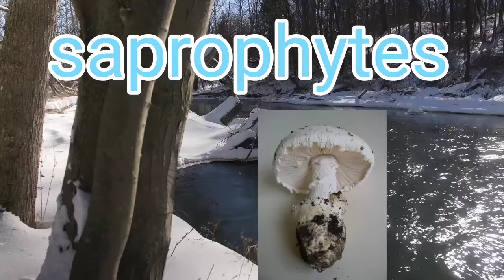कुकुरमुत्ता कैसे पैदा होता है|How is a mushroom produced?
इस वीडियो में कुकुरमुत्ता के बारे में बताया गया है
हमारे साथ जुड़े रहने के लिए सब्सक्राइब बटन पर क्लिक कर ले ताकि मैं और छोटी-छोटी ऐसी वीडियो आपके लिए ज्ञानवर्धक और आपके ज्ञान को बढ़ाने में आपका सहयोग कर सकूं